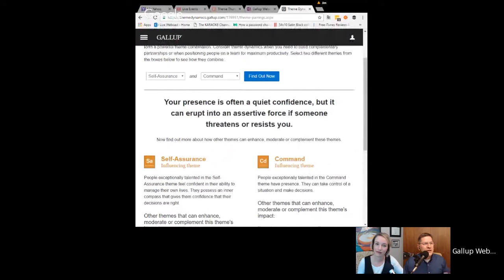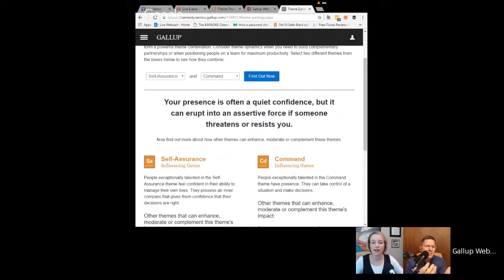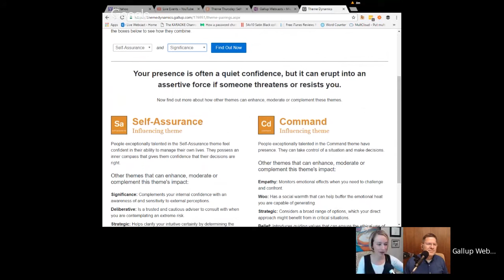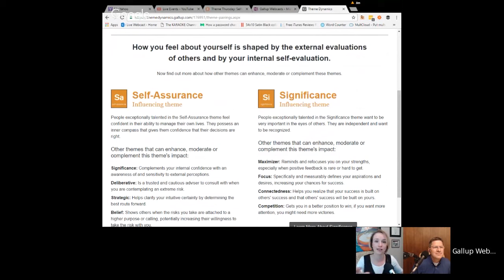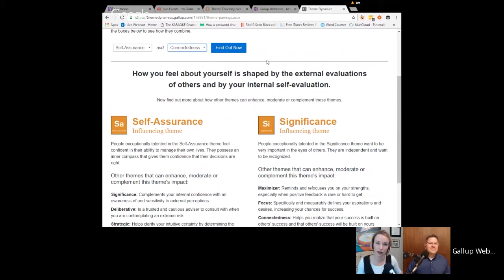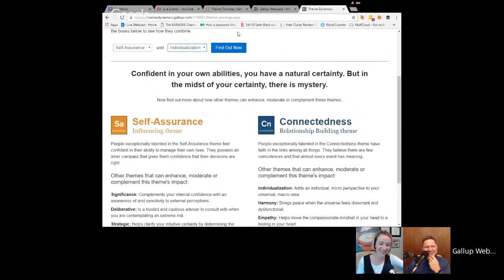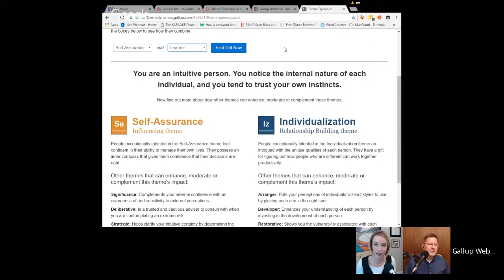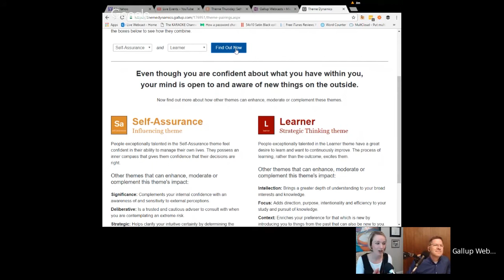Pairing and Expanding Your Strengths: Self-Assurance-- Theme Thursday -- S2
On this Theme Thursday Season Two webcast, Jim Collison, Gallup's Director of Talent Sourcing, and Maika Leibbrandt, Gallup Advanced Learning and Development Consultant discussed the theme of Self-Assurance.